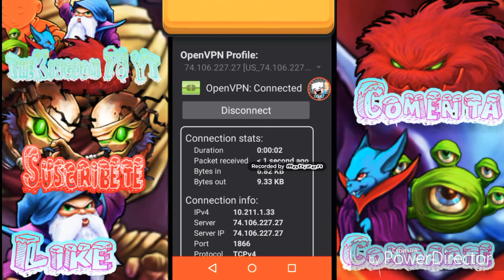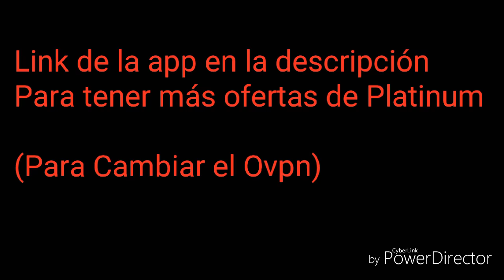Como tener mas ofertas de fyber | Free plat TibiaMe | Easy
***Abre esta descripción :v

Juegos

MI CÓDIGO WHAFF :ES19212